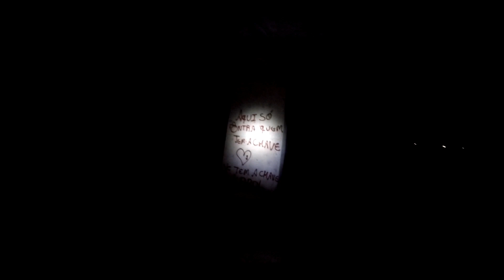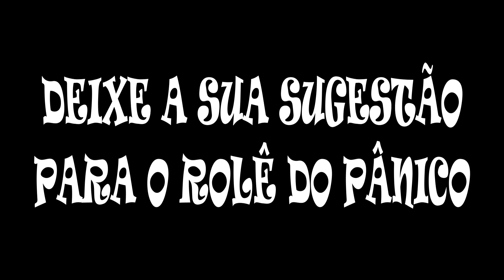ROLÊ DO PÂNICO - ESTÁDIO ABANDONADO A NOITE COM AS MOTOS - DEU MEDO - JUNIOR THOR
!!! FALAAAAAA CAMBADAAAA !!!
▬▬▬▬▬ஜ۩۞۩ஜ▬▬▬▬▬

Mais um videozinho ai para nós galera, não se esqueça de deixar seu LIKE, Comentar sugestões de videos novos e Compartilhar o vídeo com os Amigos, você estara nos ajudar a divulgar o canal.

⚠ Itens necessários ⚠

Enviar o seu vídeo para os numero abaixo:

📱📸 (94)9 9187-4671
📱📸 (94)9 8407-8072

     📬 CAIXA POSTAL 📬
  ▬▬▬ஜ۩۞۩ஜ▬▬▬

JUNIOR THOR ⚡⚡
🔹 Nº 320
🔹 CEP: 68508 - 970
🔹 MARABÁ - PA

  ▬▬▬▬▬▬ஜ۩۞۩ஜ▬▬▬▬▬

⚒ Pagina:
XJ6 DANADA - JUNIORRTHOR